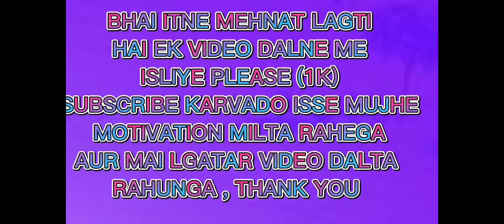Mavi | Team Mavi Highlights Today |Global eSports | GE Back in form 😱 | upthrust eSports | ft GE ,TX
Mavi | Team Mavi Highlights Today | Global eSports | Villegers Esports | ft. BGMI ,GE , XSPARK,🏆😱😱🤬😱
Godlike eSports vs team mavi | Jonathan vs ninjaboy | mavi vs Jonathan | team x spark highlights
team mavi highlights today | eninijaboy 1v3 against insane | Global eSports |team x spark highlightsMavi revealed his gameplay | we playing aggressively | mavi | scout | sky eSports | final standingsMavi favour atlas | talk for his stream | mavi | team x spark highlights today | global eSports | 🏆🏆

Team mavi vs godlike eSports | mavi vs Jonathan | Team mavi chicken dinner | Villagers eSports| mavivillageresports

Villagers eSports match schedule live bgmi
 Villagers eSports final
Villagers eSports final standings
 team mavi vs team godlike eSports
Mavi vs Jonathan
godlike eSports vs team mavi